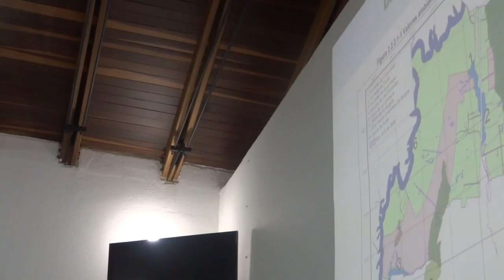MINISTRO HABLA DE LA RESERVA VANDER HAMMEN 2016